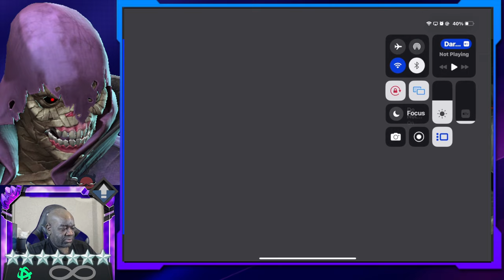Featured Six Star Crystals | Seven Star Crystal | Marvel Contest of Champions